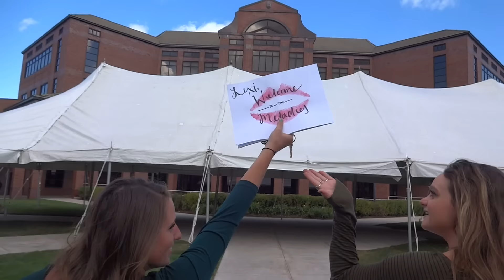Our New Mels (an upcoming feature film)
Fourth year on campus.
Four beautiful new members.

Get to know us on Facebook- The Meladies
Pumped for the new members?! Tweet at us- @MUMeladies

Created by- Natasha Mraz
Song-  'You Always Make Me Smile' by Kyle Andrews